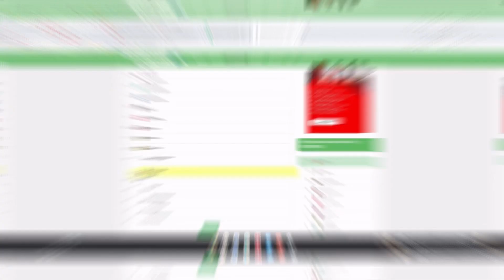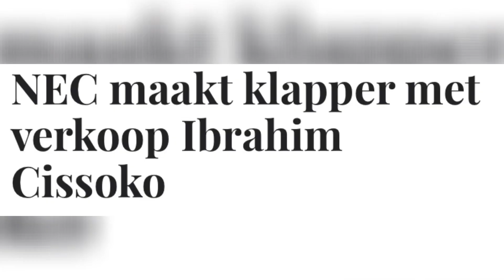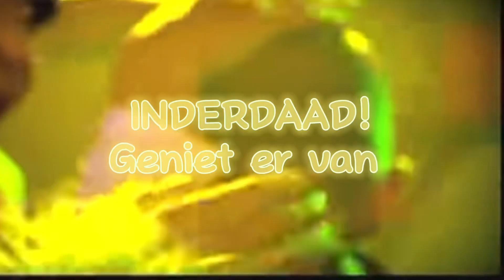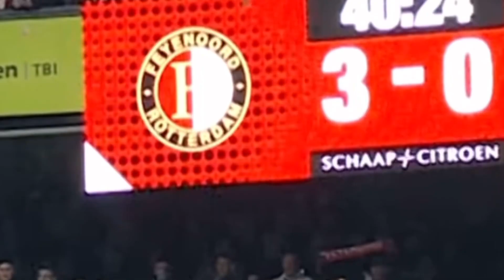DE EREDIVISIE VOORSPELLEN!! 2023/24 EDITIE!!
Hoe heb ik met deze onenthousiaste jongen die mij is toch een leuke video kunnen maken 🤔